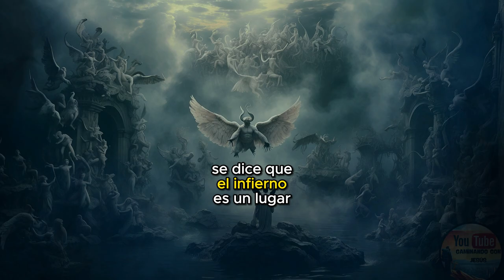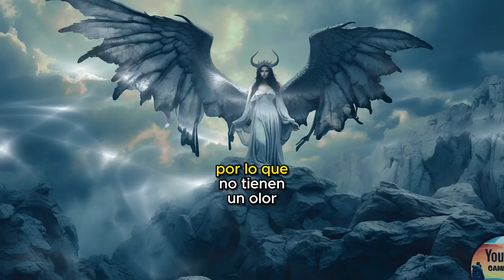A Qué HUELEN los DEMONIOS? | El Olor de ÁNGELES y DEMONIOS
Los ángeles y demonios son seres espirituales y simbólicos, por lo que no se puede atribuir una fragancia física a su presencia. En las representaciones artísticas o literarias, a veces se les asigna ciertos olores simbólicos para transmitir conceptos abstractos, pero esto es parte de la imaginación y la metáfora, no una característica física real.

Los ángeles suelen asociarse con fragancias puras, frescas o celestiales, mientras que los demonios a menudo se representan con olores desagradables o putrefactos. Sin embargo, estas referencias son más simbólicas y metafóricas que literales.

En resumen, no hay un aroma físico atribuible a los ángeles o demonios, ya que su existencia espiritual va más allá de las sensaciones físicas como el olfato.